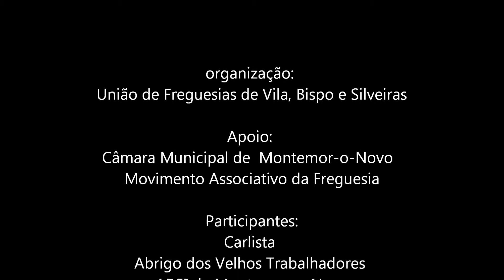Marchas Populares 2018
Teve lugar a 2 de junho, a partir das 17h00, na Praça da República, em Montemor-o-Novo, mais uma edição das Marchas Populares 2018. Com muito público a assistir, este foi um final de tarde muito agradável, numa organização da União de Freguesias de N.ª Sr.ª da Vila, N.ª Sr.ª do Bispo e Silveiras, com o apoio da Câmara Municipal de Montemor-o-Novo e do Movimento Associativo da Freguesia.
Este ano aceitaram o desafio as marchas da ARPI de Montemor-o-Novo, Ensemble Montemor em conjunto com a Cercimor, Carlista e Abrigo dos Velhos Trabalhadores. Todas elas tiveram uma excelente e animada participação, recebendo fortes e merecidos aplausos. Já perto do final das atuações, António Danado, Presidente da União de Freguesias, e Gil Porto, Vereador da Câmara Municipal, deixaram algumas palavras, onde vincaram a importância de manter estas tradições, aquilo que é o fulcral trabalho das nossas associações, essencial na realização destas iniciativas, bem como um agradecimento a todos os que ajudaram e colaboraram na iniciativa. Também marcaram presença na iniciativa o Presidente da Câmara Municipal em exercício, António Pinetra, e os vereadores Palmira Catarro, Henrique Lopes e Olímpio Galvão, este último a participar na marcha da Carlista.
A tarde terminou no Jardim Público com um arraial a cargo de João Lérias, onde também não faltou muita animação!